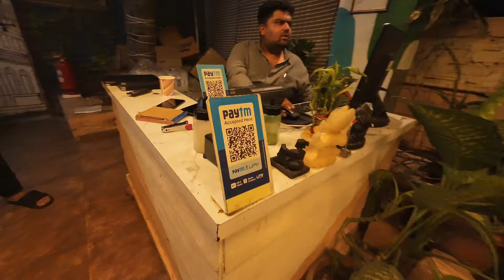GrandMasti with Friends || Karan Shewale Vlogs || Vlog 55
🌟 Vlog Title: Grand Masti with Friends: Dinner Edition! 🍽️🎉

Join me for a night filled with laughter and unforgettable moments as I hang out with my friends! In this vlog, we dive into a delicious dinner together, sharing stories, jokes, and a whole lot of fun. From tasty dishes to hilarious banter, you'll get a glimpse of our crazy friendship and the joy of spending time with loved ones. Don't miss out on the good vibes and great food!

VLOG PRESENTED BY KARAN SHEWALE

CREDITS
VIDEO CREDIT: ROHAN GAVIT, OM TIDKE ,KARAN SHEWALE

EDITING: KARAN SHEWALE

CONTENT CREDIT : ALL MY FRIENDS ❤️